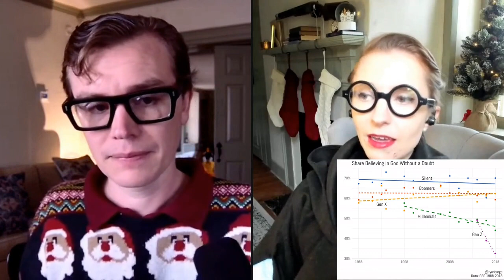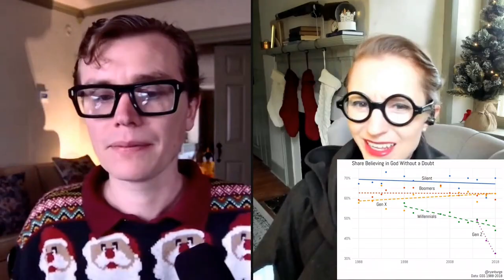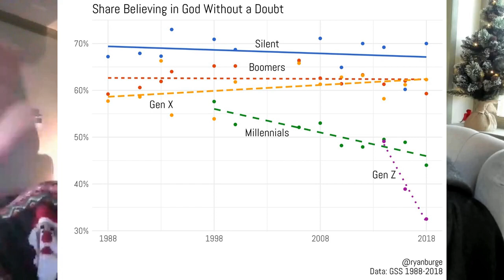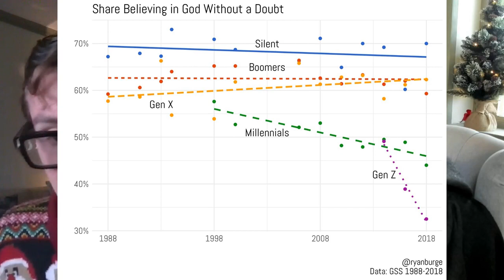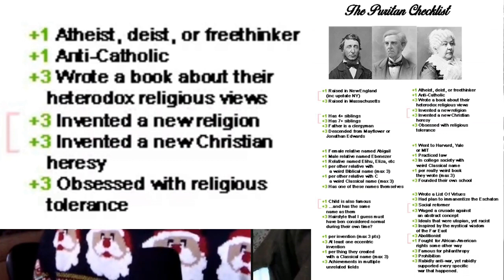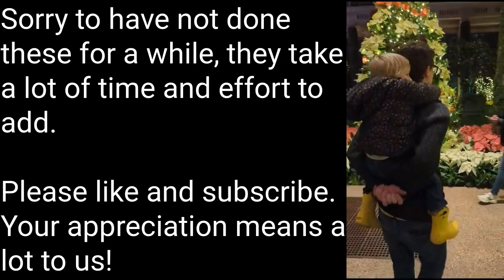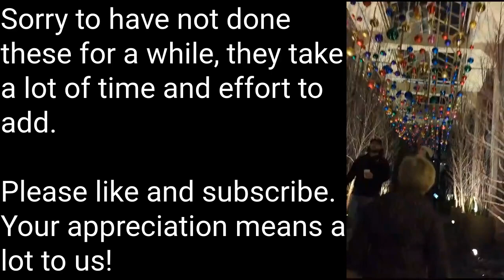Religion is Declining Faster Than You Think (This is Very Bad for Fertility Rates)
We discuss statistics showing the rapid decline in belief in God among Gen Z, and how conservative Gen Z splits into different ideological camps. We analyze why historic techniques for passing down traditions intergenerationally are failing, how Gen Z hides changes from parents, and why the parents' generation isn't transmitting culture properly to their kids.